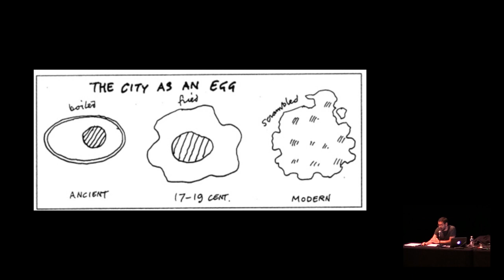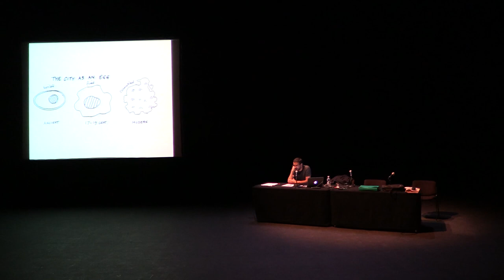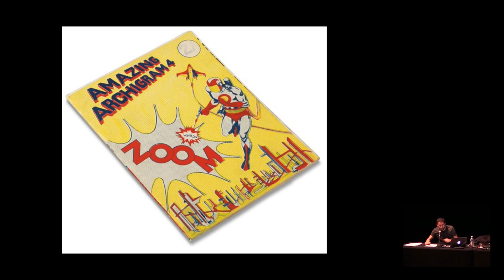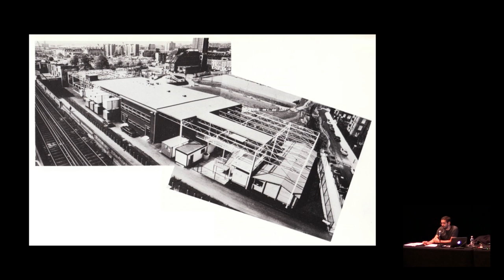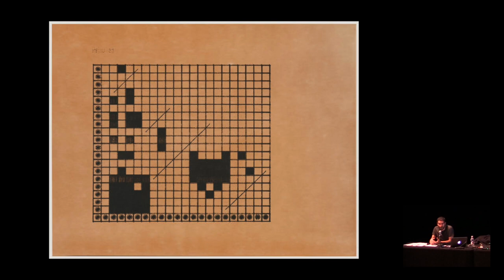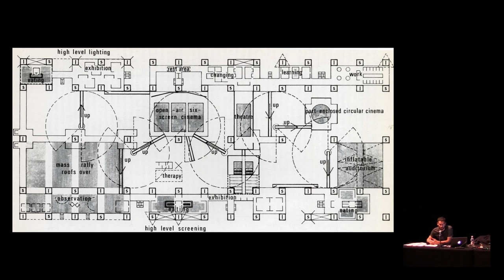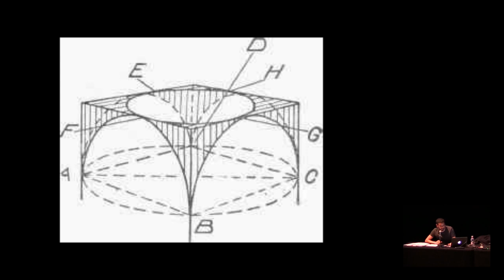Naïm Aït-Sidhoum - En pointillant dans les dessins de Cédric Price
Intuitio, ESAAA (esaaa.fr), Annecy, 04 Avril 2014.

"Lors d'une conférence donnée en 2004 au Centre Cana- dien d'Architecture*, l'historien et critique Mark Wigley présente le travail de l'architecte anglais Cedric Price s'at- tardant plus précisément sur la place des pointillés dans certains de ses dessins et diagrammes. Price, architecte iconoclaste qui a très peu construit mais beaucoup produit d'architectures de papier a été l'une des figures les plus influentes des mouvements d'architecture radicale des années 60/70 (il a notamment été l'enseignant du groupe Archigram à l'Architectural Association de Londres). La production de Price qui est donc essentiellement constituée de dessins et diagrammes est celle de formes virtuelles, souvent à l'état d'esquisses. Elle ne peut pourtant pas être qualifiée d'utopique (au sens des groupes qui ont suivi) mais apparaît plutôt comme une série d'expérimentation ou l'architecture n'est pas développée jusqu'à sa réalisation mais reste à l'état d'intuitions plus spéculatives... Et les pointillés sont une expression de la virtualité au sein
de ses dessins mêmes nous dit Wigley. En les observant nous accédons à la pointe la plus potentielle du travail de Cedric Price.
Ma proposition dans le cadre du Laboratoire des Intuitions se construira à partir d'une reprise du propos de Wigley. Son extension se fera dans le regard porté sur d'autres dessins d'architectes qui prolongent la recherche inaugurée par Price."

* Conférence proposée dans le cadre de l'exposition «Sor- tis du cadre : Price Rossi Stirling + Matta-Clark» / Centre Canadien d'Architecture, Montréal / 2004

Naïm Aït-Sidhoum : architecte, professeur à l'ESAAA, Annecy.

laboratoiredesintuitions.esaaa.fr